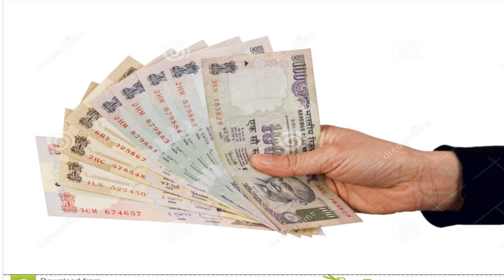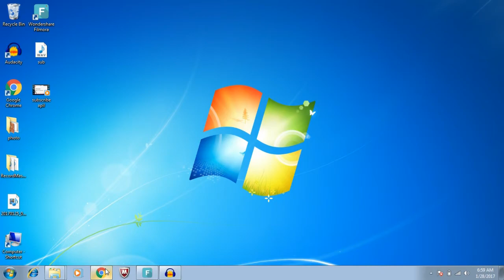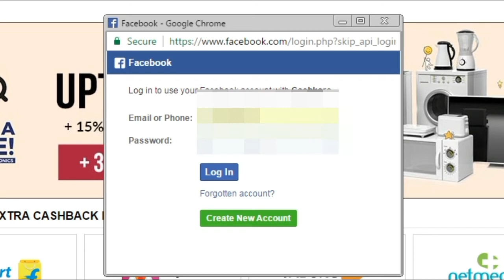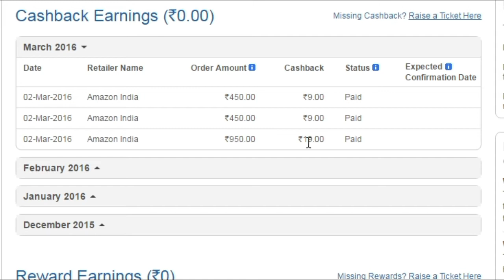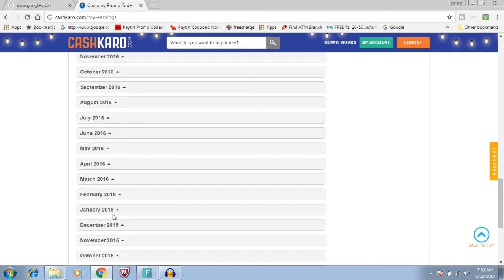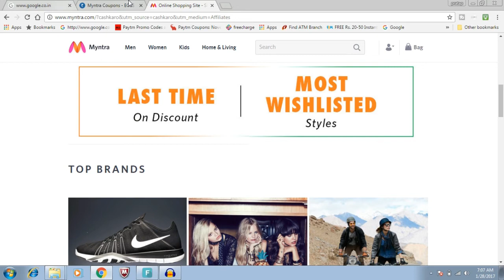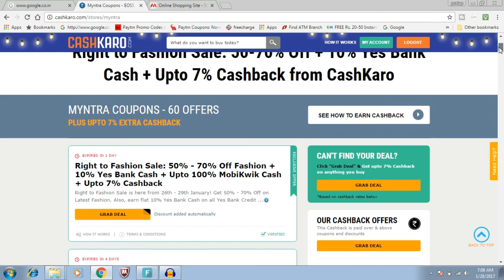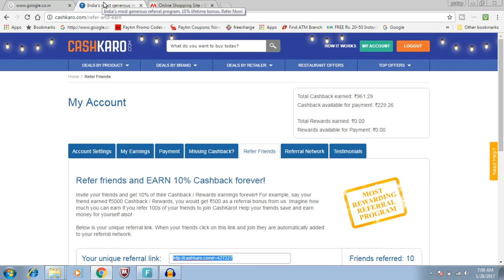how to use cashkaro ! cashkaro how it works in hindi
Love shopping at Jabong? CashKaro is here to make your shopping experience all the more thrilling.
We are India's No.1 Cashback and Coupons website giving you EXTRA CASHBACK when you shop at top notch brands like Jabong, Amazon, Paytm and 500+ brands via us.

For each sale that we drive to the retailers, they pay us some commission & we pass certain amount of this commission to our users as 'Cashback'. This is REAL CASH which can also be transferred to your bank account.

HOW TO EARN CASHBACK? It's Simple.
1.
2. Type the name of the retailer you want to shop at, in the search bar and click-out from the links given on that page.
3. Once you're redirected to the retailer's website, just shop normal & your Cashback shall track within 72 hours.

For example, If you want to shop at Jabong, just visit Jabong via CashKaro by clicking-out through our shop normally & get Cashback. Easy!
Refer friends and EARN 10% Cashback forever!
Invite your friends and get 10% of their Cashback / Rewards earnings forever! For example, say your friend earned Rs.5000 Cashback / Rewards, you would get Rs.500 as a referral bonus from us. Imagine how much you can earn if you refer 100s of your friends to join CashKaro! Help your friends save and earn money for yourself also!